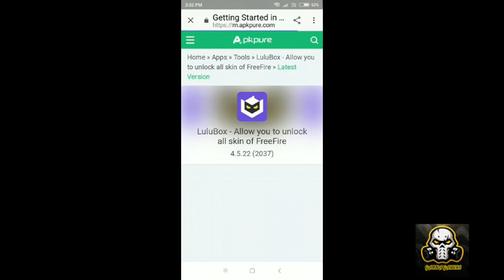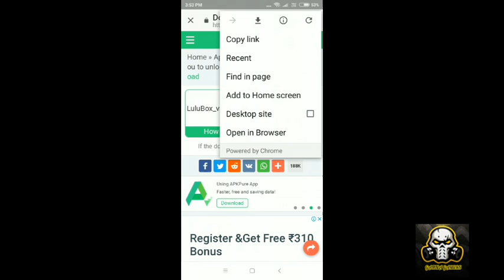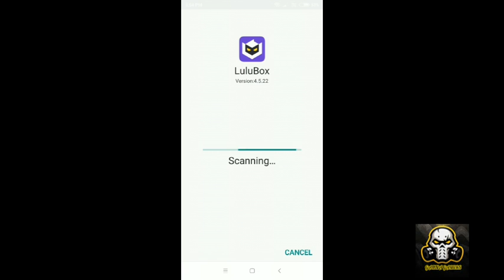How To Download Lulubox- ??? ( by Harish )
my facebook I'd hari hari
instrgram I'd Ganna Gamers